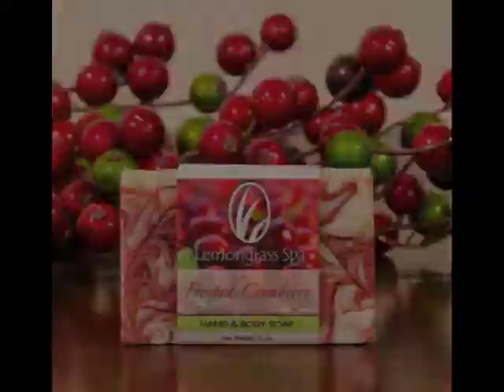Single Mom Relationships?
Healing & Dating As a Single Mom: Dating Coach Gives Surprising Advice for Single Moms Seeking Good Relationships AND a Psychotherapist Discusses Healing From Past Relationships.